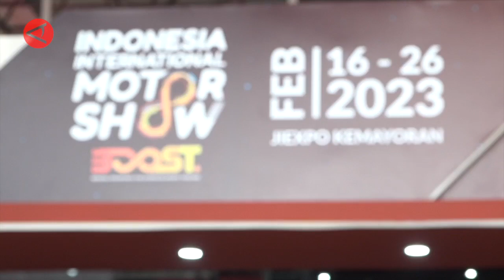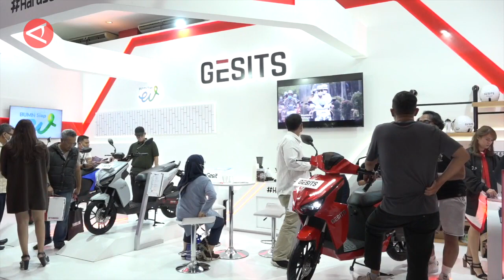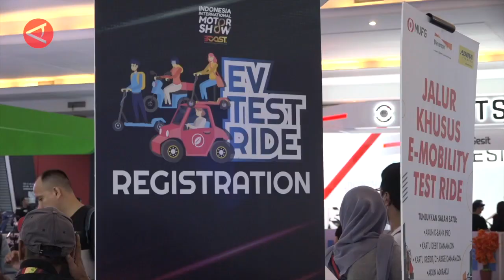Insentif motor listrik tingkatkan penjualan hingga 80 persen di IIMS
Penjualan sepeda motor listirk dalam penyelenggaraan IIMS 2023 di Jakarta, meningkat hingga 80 persen. Kendaraan elektrik dinilai lebih murah dan efisien sehingga menarik minat masyarakat. Animo publik terhadap sepeda motor ramah lingkungan tersebut juga karena adanya insentif yang akan diberikan pemerintah pada Maret mendatang. (ANTARA)